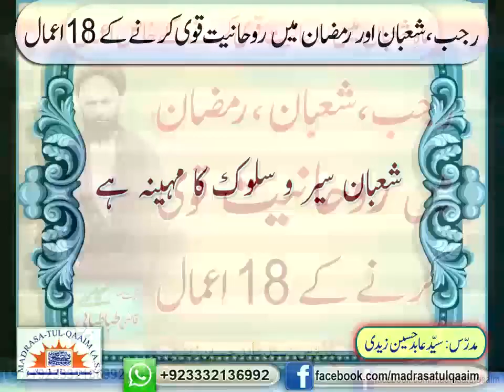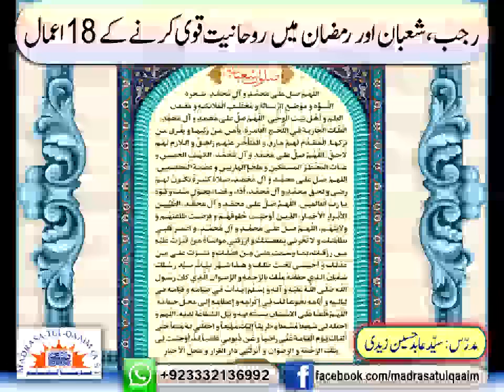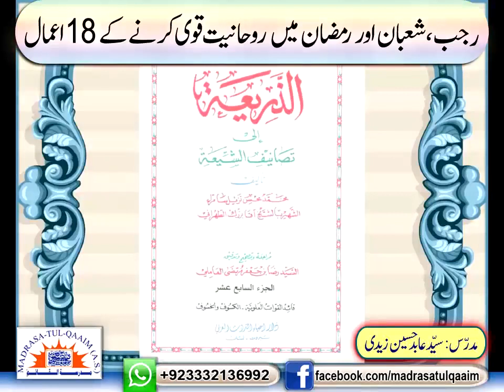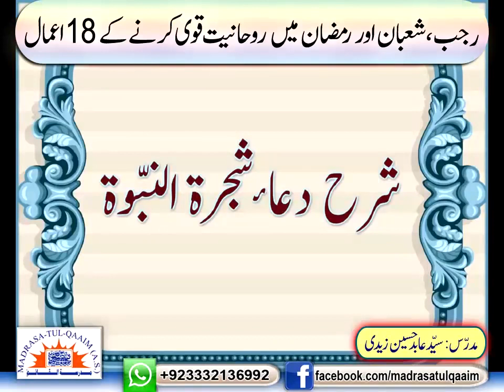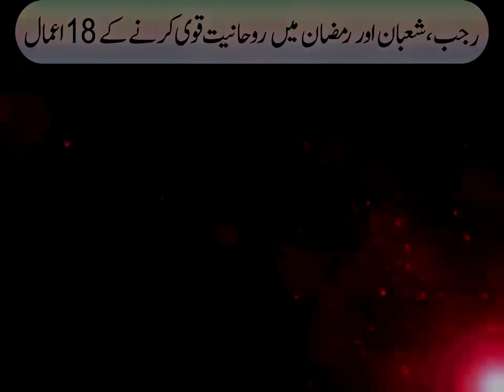18 aamaal Mahe Shabaan me kare Ali Qadhi Tabatabai- By Syed abid hussain zaidi